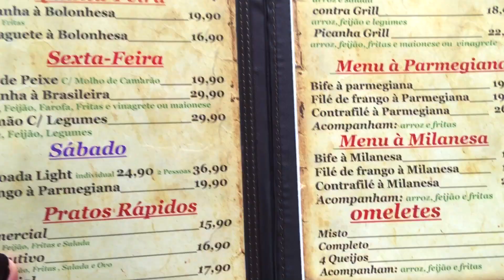Meu 1º dia oficial em SP! | Lorrine Vlog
Vlog do dia 6/02!

✉️ C O N T A T O:

- CAIXA POSTAL: 1596
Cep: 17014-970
Bauru-SP